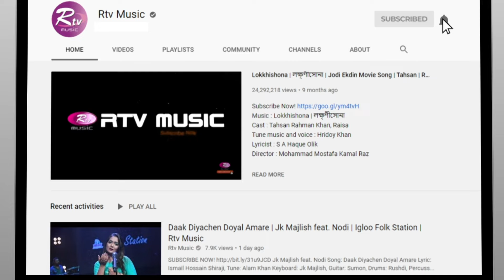Lal Paharir Deshe | লাল পাহাড়ির দেশে যা | Jk Majlish Feat. Ananya Acharjee | Folk Station Season 4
Jk Majlish Feat. Ananya Acharjee
Song: Lal Paharir Deshe Ja
Keyboard: Jk Majlish
Guitar: Sumon
Bass: Kakon
Drums: Adnan Rushdi
Percussions: Zico
Flute: Shohag

Show: FOLK STATION, SEASON 4